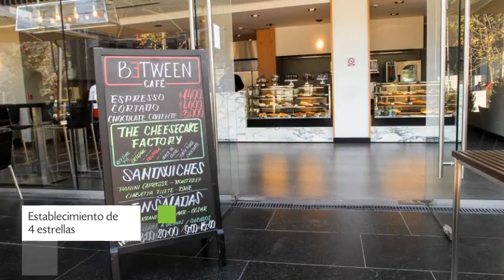Hotel DoubleTree by Hilton Santiago - Vitacura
DoubleTree by Hilton Santiago - Vitacura dispone de 226 habitaciones provistas de minibar, ducha y secador de pelo.